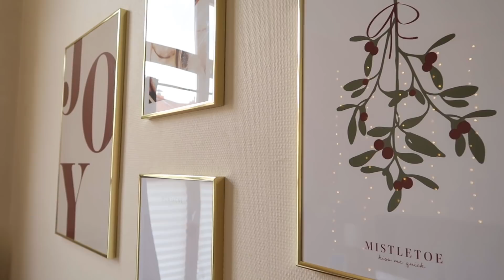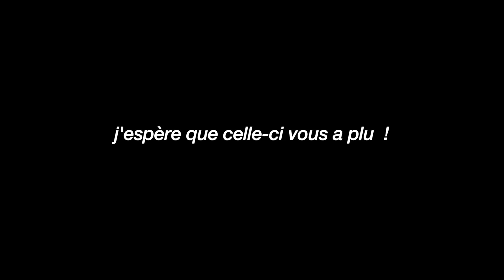JE PIMP MON APPART POUR NOËL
Salut mes puces, ça va ?

J'espère que cette video vous a plu, en tout cas moi c’était la première fois que je faisais un sapin en public et j’ai kiffé mdrrr !

BON PLAN : -30% sur tout Desenio avec le code ANNARVR30, hors catégories Handpicked et Sélection personnalisée.

Ciao les mecs !